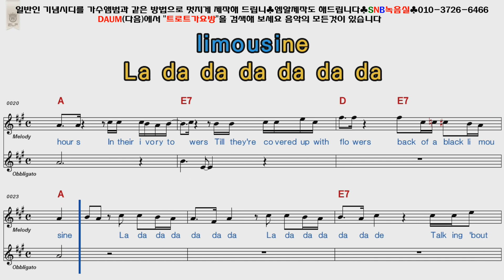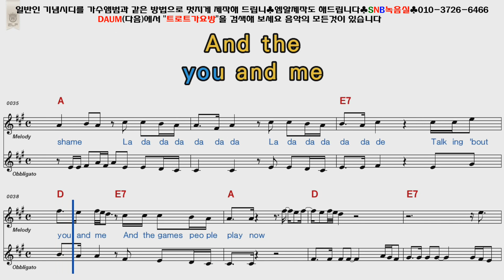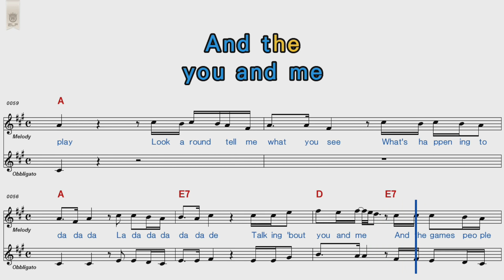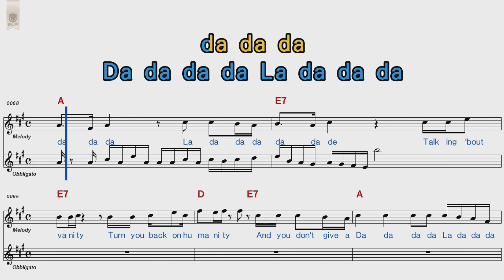POP Games Poople play [POP Song Score Karaoke]